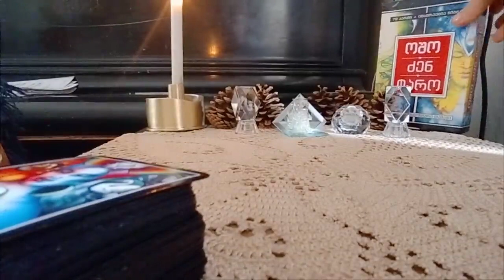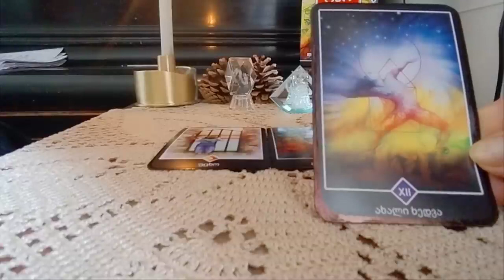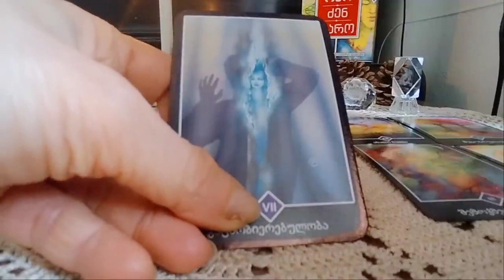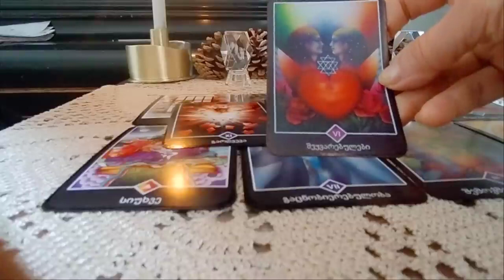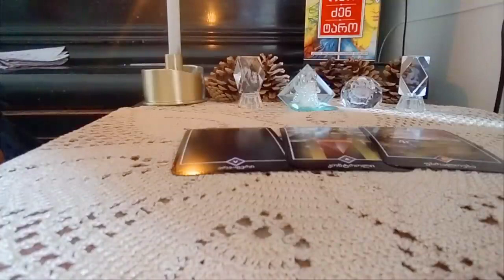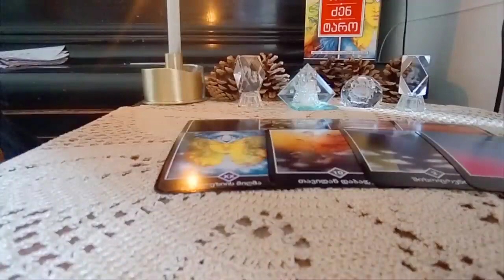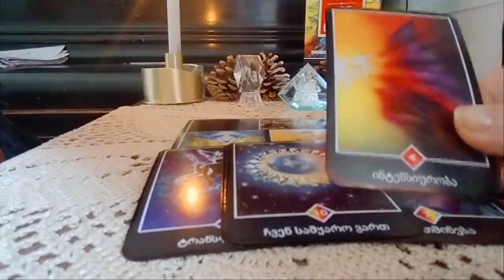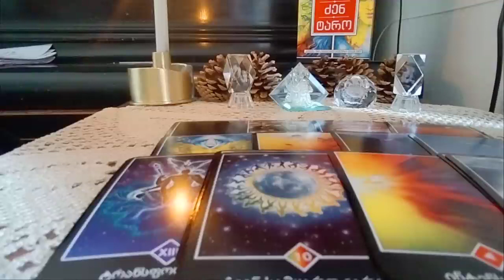უბრალოდ, რა მოგელით?! 😚❤️ როგორ გხედავთ ოშო ძენ ტარო უახლოეს დღეებში? - 2 ვარიანტი